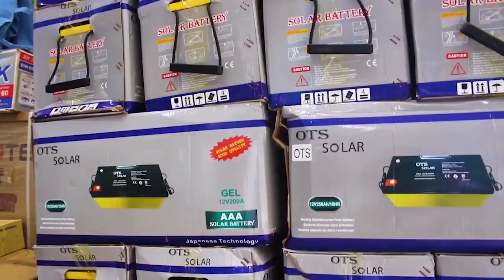GUIMBA NATIONAL & SA FILLE MATHILDA - RHHM BUZZ - dimanche 22 août 2021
Invités : GUIMBA NATIONAL & ET SA FILLE MATHILDA
Émission : RHHM BUZZ
Production : RHHM
Présentateur(trice) : Aoua Sissoko
Animateurs(trices) : Paracétamol  & Diaba Traoré
Date : dimanche 22 août 2021